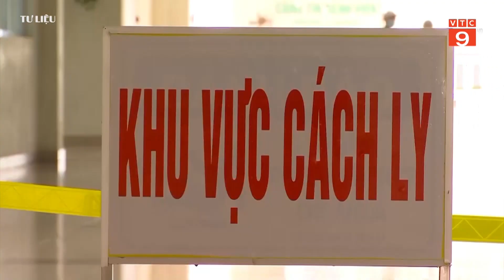999 BỆNH NHÂN COVID-19 TẠI VIỆT NAM ĐƯỢC CHỮA KHỎI | VTC9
VTC9 | 999 BỆNH NHÂN COVID-19 TẠI VIỆT NAM ĐƯỢC CHỮA KHỎI | VTC9